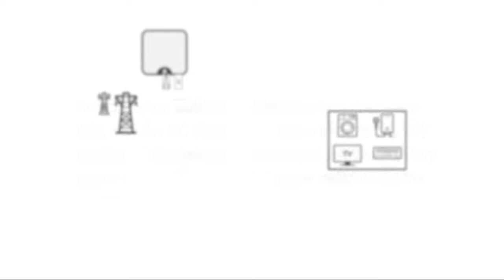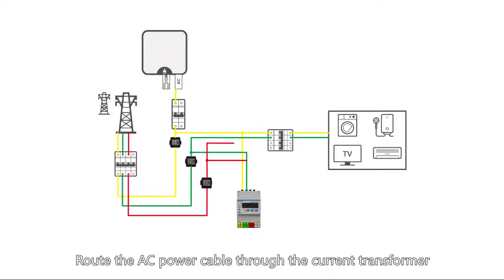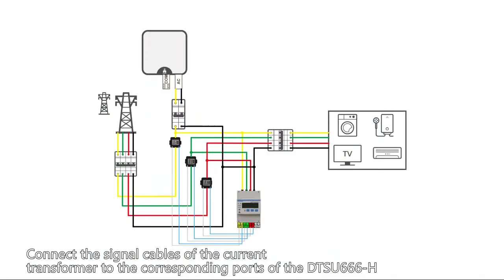Huawei Smart Power Sensor DTSU666-H Installation Video | Mini Power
Ein Video, um zu lernen, wie man die Huawei Smart Power Sensor DTSU666-H (von Huawei) installiert.

Wenn Sie ein verwandtes Produkt bei Mini Power benötigen, können Sie auf den folgenden Link klicken: